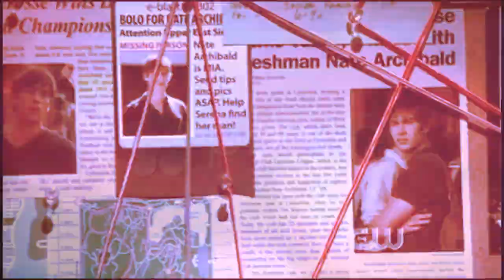Juliet Sharp || The Boys Call You Sexy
READ DISCRIPTION!!

hey guys :)
here's another juliet sharp video!! sadly i have not that many scenes but i guess i'll do another video of her next week after the new episode. i hope you enjoy this one as much as i did (yeah..your right, i kinda like this one). please, rate, comment & subscribe!
you would totally make my day :D
you can also tell me in the link below wether you like juliet or not and why you didn't like her or the reason why you like her. i would love to read your meanings about her :)